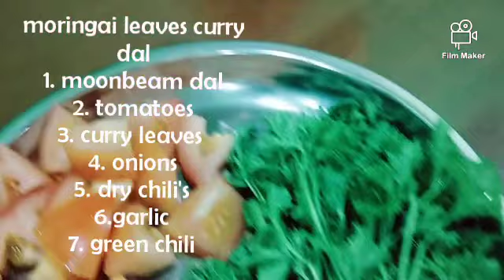Moringai leaves curry dal with chicken fried (varuval)